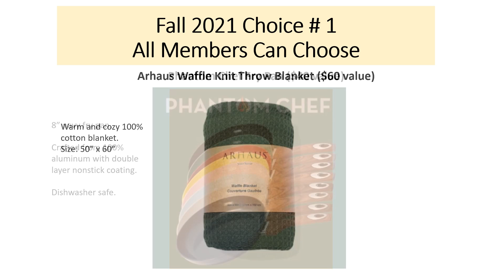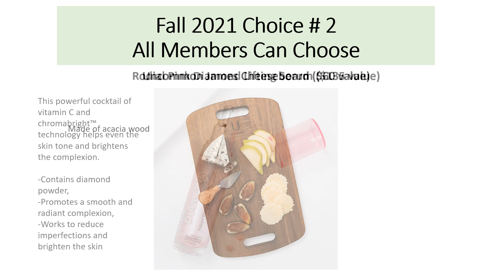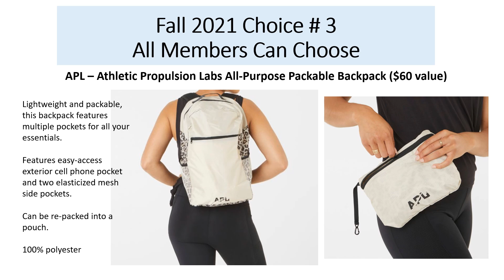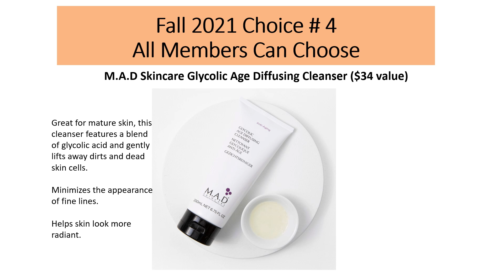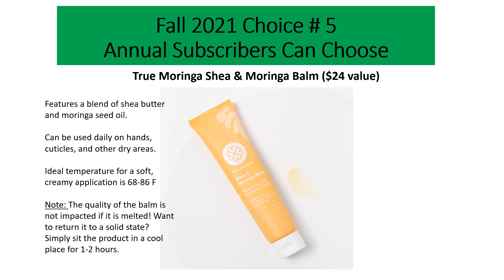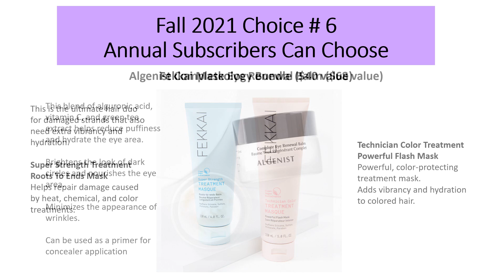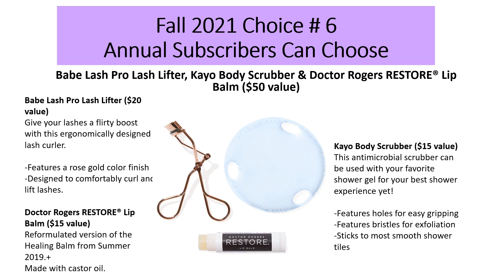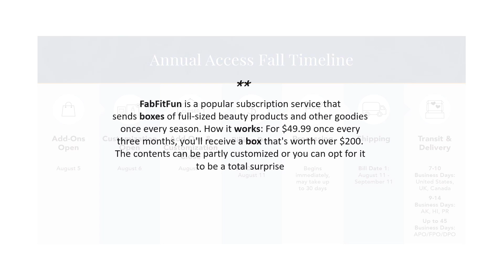FabFitFun FALL 2021 ALL Customization Full Spoiler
This is the final Fall 2021 Fabfitfun Spoiler for Customizations.